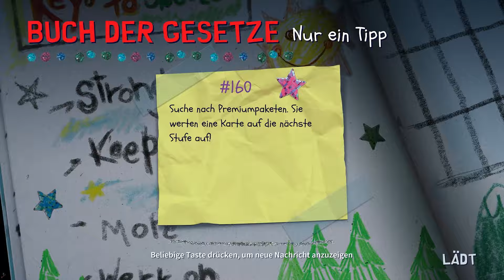South Park Snow Day Gameplay Deutsch Part 1 - Trash oder doch ganz gut?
South Park Snow Day Deutsch - Lets Play South Park Snow Day PS5 Gameplay Deutsch - South Park Snow Day Gameplay German

Kämpfe dich in einem brandneuen 3D-Koop-Spiel durch die verschneiten Straßen von South Park.
Ein gewaltiger Schneesturm ist über South Park hinweggefegt und nun liegt es an Cartman, Stan, Kenny, Kyle und dir, dem Neuling, die Stadt vor dem ewigen Winter zu retten.
Erlebe zum allerersten Mal Koop-Gameplay mit bis zu drei Freunden oder KI-Verbündeten in South Park – entfesselt zusammen mächtige koordinierte Angriffe auf die Gegner.
Rüste dich mit vernichtenden Nah- und Fernkampfwaffen aus und werte sie weiter auf. Setze Spezialfähigkeiten und Kräfte ein, die ganze Gegnerhorden und epische Bosse in die Knie zwingen werden.
Greif auf eine Vielzahl berühmter Anpassungen zu und gestalte deinen Neuling mit endlosen möglichen Optionen von Mützen bis hin zu einem „Cheesy Poof“-T-Shirt und Kinnklöten selbst.

Ein völlig neues South Park-Spiel kommt... in 3D.

Von den South Park Digital Studios, dem Studio, das Ihnen South Park: Der Stab der Wahrheit, South Park: The Fractured but Whole, und South Park: Phone Destroyer kommt das nächste Kapitel auf der Reise des New Kid. Begleite Cartman, Stan, Kyle und Kenny in dreidimensionaler Pracht, um den magischsten Tag im Leben eines jeden jungen Kindes zu feiern - einen Schneetag! Schnapp dir bis zu drei Freunde und kämpft euch durch die schneebedeckten Straßen von South Park auf einer Quest, um die Welt zu retten und einen schulfreien Tag zu genießen.

Ein gewaltiger Schneesturm hat die Stadt ins Chaos gestürzt und, was noch wichtiger ist, die Schule ausfallen lassen. Spiele mit bis zu drei Freunden, nutze das Matchmaking oder spiele das Spiel alleine mit verbündeten Bots und kämpfe dich durch die schneebedeckte Stadt von South Park. Nimm an frenetischen, actiongeladenen Kämpfen gegen verfeindete Fraktionen in einer völlig neuen Geschichte teil, in der du die Regeln bestimmst. Rüste einzigartige Waffen aus und setze verheerende, aufrüstbare Spezialfähigkeiten ein, um in einem neuen Abenteuer die Welt zu retten und einen Tag ohne Schule zu genießen.

Es ist ein Schneetag, Kumpel!
FEATURES
• Ein brandneues 3D-Koop-Spiel.
• Ein Schneesturm epischen Ausmaßes hat die Stadt South Park heimgesucht und es liegt an Cartman, Stan, Kenny, Kyle und dir, als New Kid, die Stadt zu retten.
• Erlebe zum ersten Mal in einem South Park-Spiel kooperatives Gameplay mit bis zu drei Freunden oder verbündeten Bots - und entfessle mächtige, koordinierte Angriffe auf deine Feinde.
• Rüste verheerende Nah- und Fernkampfwaffen aus und verbessere sie. Setze Spezialfähigkeiten und Kräfte ein, die Horden von Gegnern und epische Bosse in die Knie zwingen werden.
• Benutze eine große Auswahl an kultigen Kosmetika und passe dein New Kid mit endlosen Kombinationsmöglichkeiten an, von Mützen über Cheesy Poof-T-Shirts bis hin zu Kinnbällen.